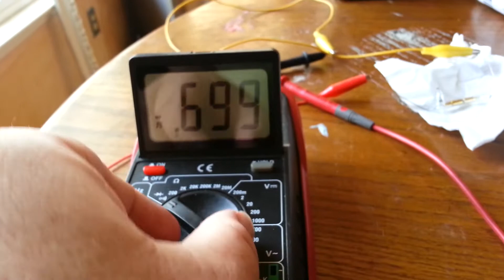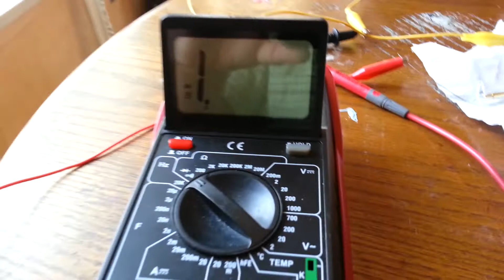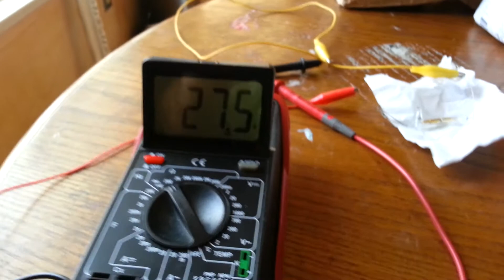Marconi Coherer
Purchased this replica coherer on ebay, and hooked it up for a quick test.  Sure enough It works.